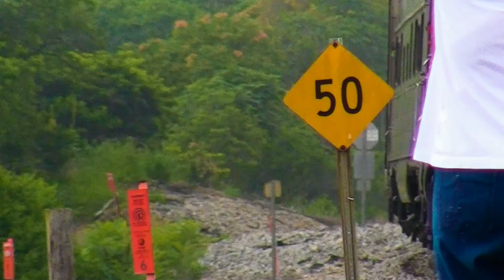J611 Blue Ridge Grade Eastbound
Norfolk and Western's Class J number 611 is owned by the Virginia Museum of Transportation. If this video has any advertisements on it they are from YouTube, I am not seeking to profit from posting this.

Legal stuff aside, it was a great sight to see.